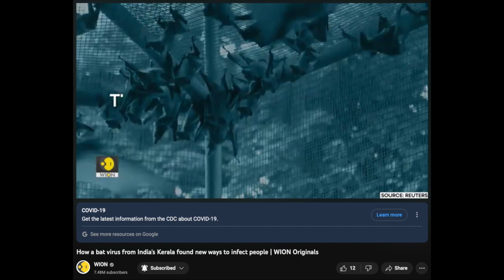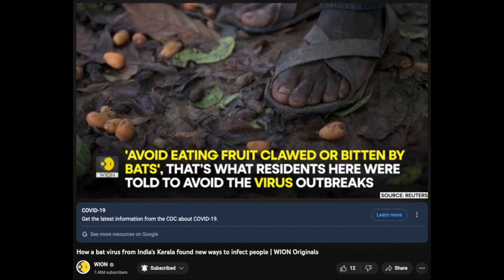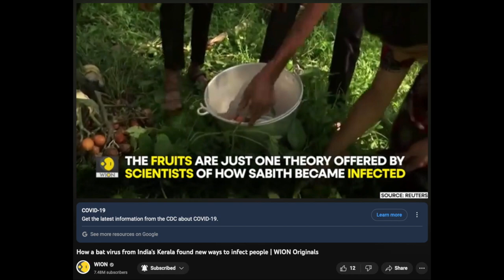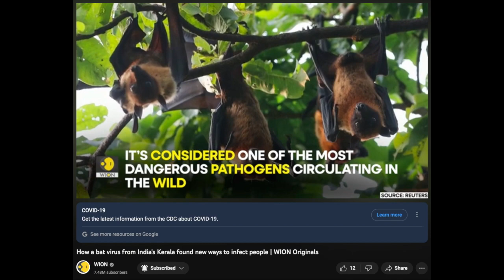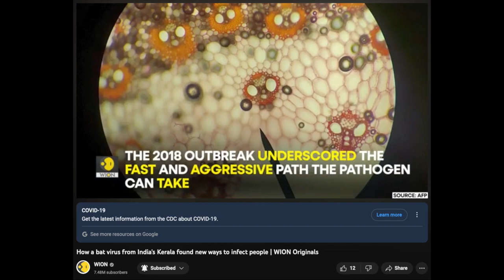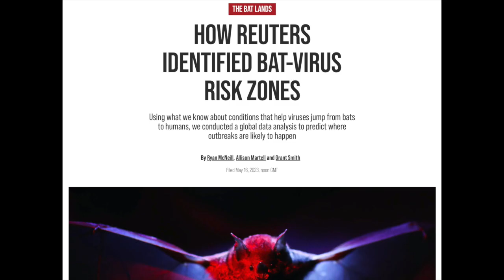batssss..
2 Corinthians 2 : 11 “Lest Satan should get an advantage of us: for we are not ignorant of his devices.”

1 Corinthians 15:1-4
2 By which also ye are saved, if ye keep in memory what I preached unto you, unless ye have believed in vain.
3 For I delivered unto you first of all that which I also received, how that Christ died for our sins according to the scriptures;
4 And that he was buried, and that he rose again the third day according to the scriptures ”

Romans 10:9-10
10 For with the heart man believeth unto righteousness; and with the mouth confession is made unto salvation. “